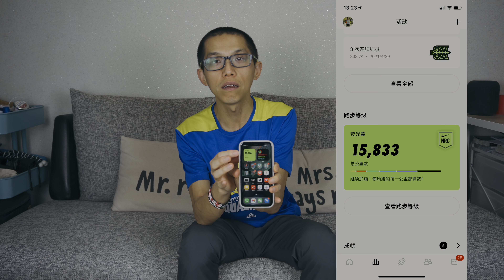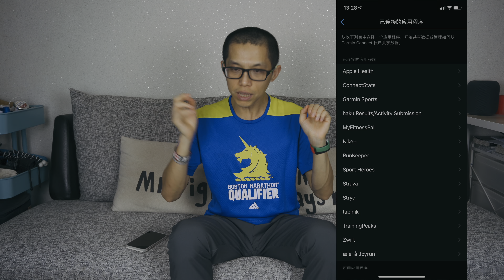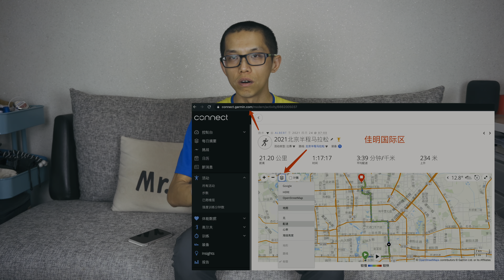干货！如何管理跑步数据-1-[HDR]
跑步数据是跑步训练里非常重要的一部分，通过数据可以回顾并且指导我们的训练。在众多跑步数据管理软件里要如何选择呢？我来与大家分享我的跑步数据管理经验，希望对跑友们有所帮助。欢迎大家留言一起讨论跑步数据的管理经验！